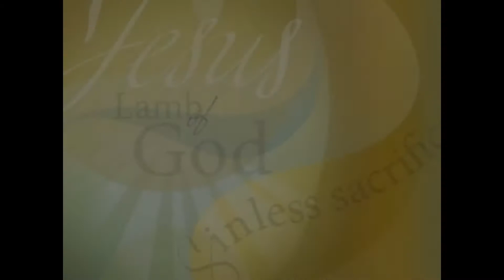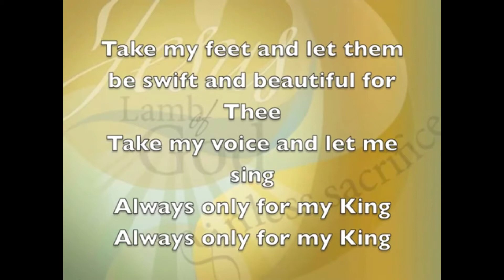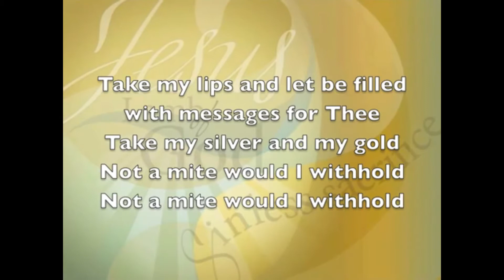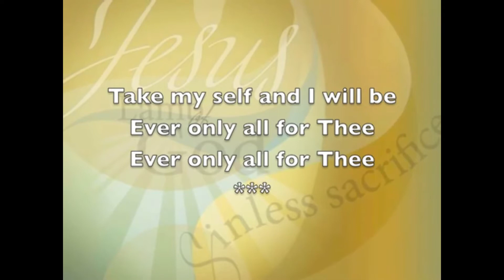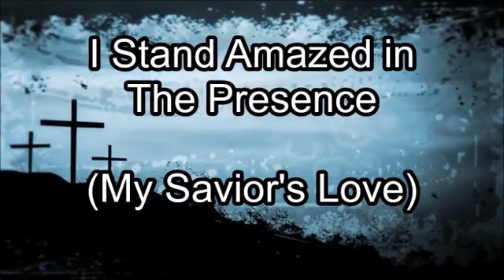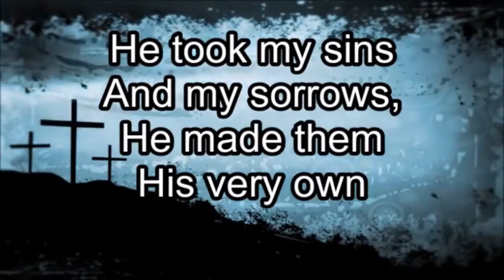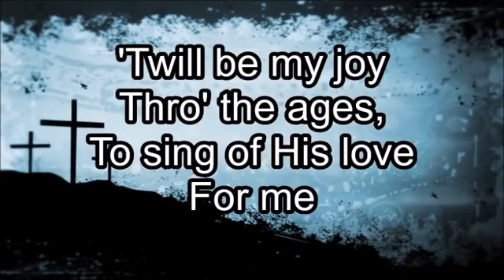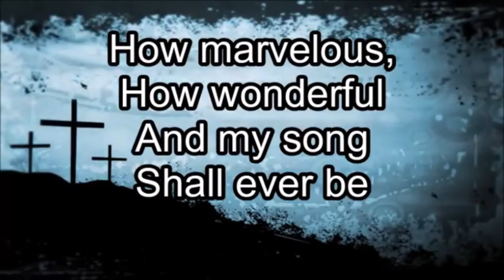Online Worship Service - Sunday 30th August 2020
Jonathan Thomas from Cornerstone, Abergavenny leads us in worship this morning.

Hymns - Take my Life and I stand Amazed
Children's Story by Crossroads Kids